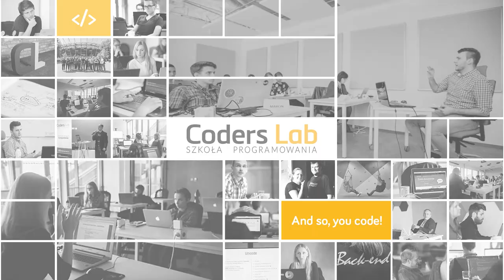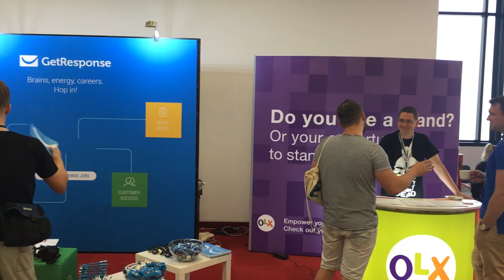Piotr Śliwiński kursant "Zostań programistą Back-end" w Poznaniu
Piotr jest absolwentem stacjonarnego kursu "Zostań programistą Back-end" w Poznaniu, który skończył się na początku września 2016 r. W momencie nagrania był w połowie kursu. Spotkaliśmy się na PHPers Summit w sierpniu i mieliśmy okazję chwilę porozmawiać o jego wrażeniach z kursu.